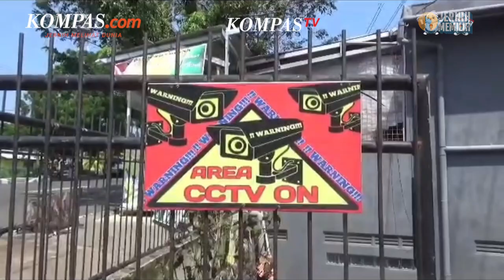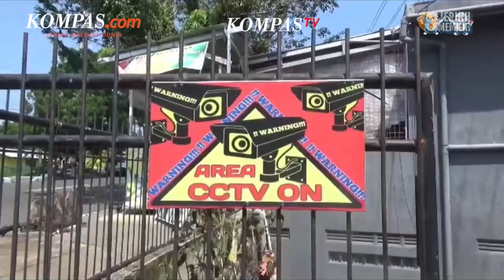Pria Ini Terekam CCTV Mencuri Pakaian Dalam Wanita di Indekos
Seorang pria terekam CCTV saat sedang melakukan pencurian pakaian dalam wanita penghuni indekos di Basuk Rahmat, Kelurahan Belakang Pondok, Kota Bengkulu.
Dalam rekaman peristiwa yang terjadi pada Minggu (23/7/2023) pagi itu pelaku terlihat masuk ke pekarangan indekos dan langsung menyasar tempat jemuran pakaian.
Pelaku kemudian melepaskan pakaian dalam wanita penghuni indekos dari gantungan jemuran dan disembunyikan didalam celananya.
Simak cerita lengkapnya dalam video berikut!
Penulis Naskah: Anneke Sherina Ramadhani
Narator: Anneke Sherina Ramadhani
Video Editor: Dimas Bagasgara
Produser: Sherly Puspita
Musik oleh: Yung Logos - El Secreto